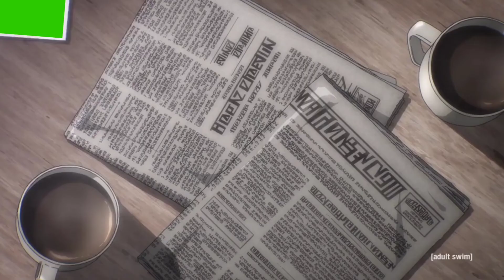Anime Green Screen Attack on Titan